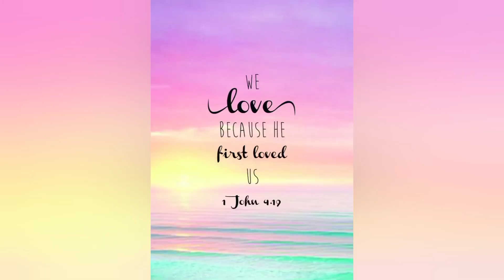Oasis Visits another Church on top of a hill | Bayabas LTB